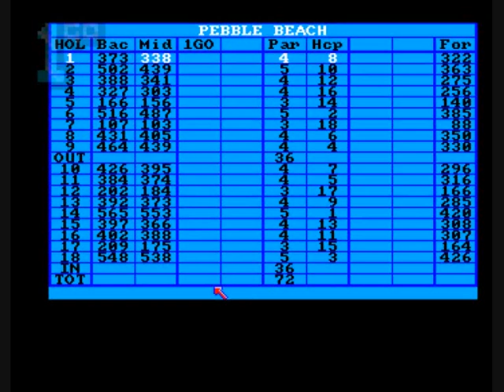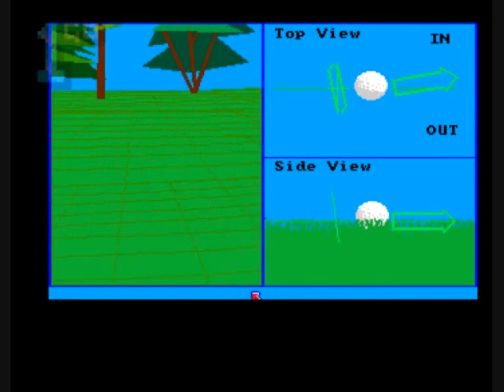1GO Short Play - Championship Golf (Amiga)